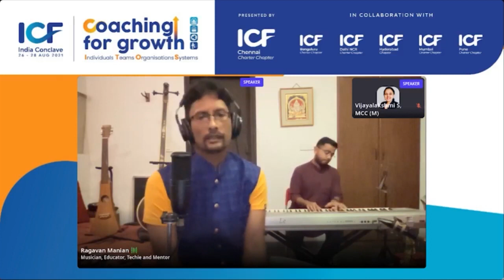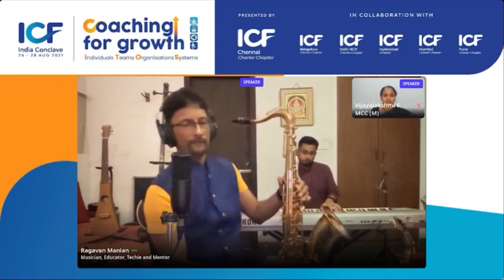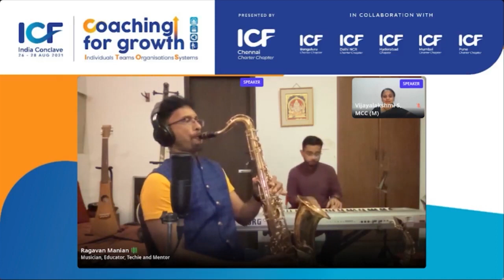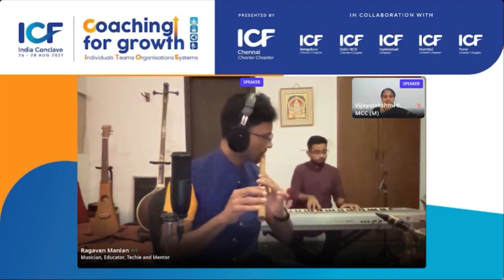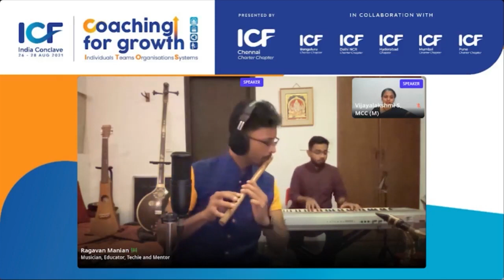08 UNION in brindavana saranga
UNION - The boy in the basil garden - brindavana saranga
rangapura vihara - voice
ponnondru kanden MSV - sax
konjum mynakkale ARR - flute
thillana BMK - vocal

keyboard accompaniment: Sarthak Dev